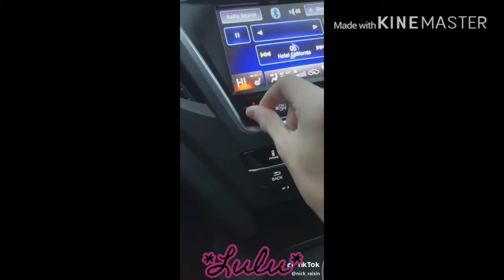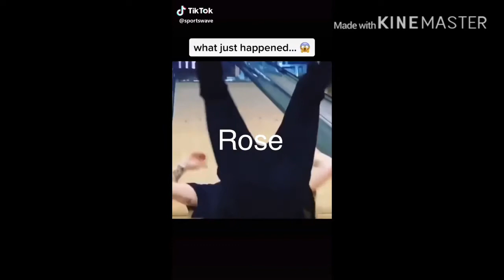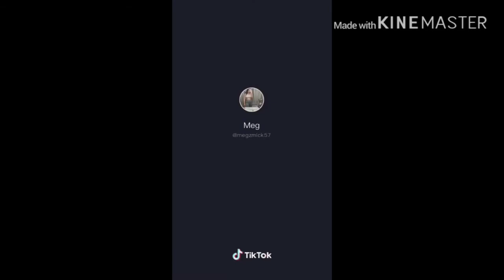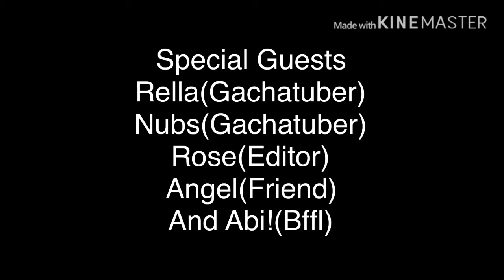Me and My Friends as TikToks p1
Abi and Angel Don’t Have one!